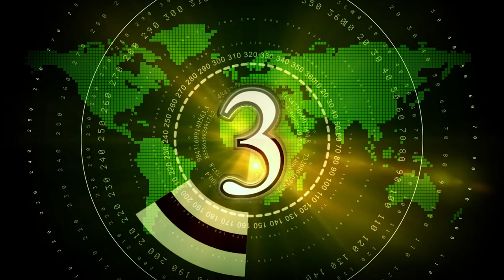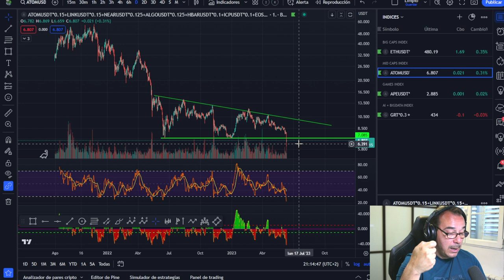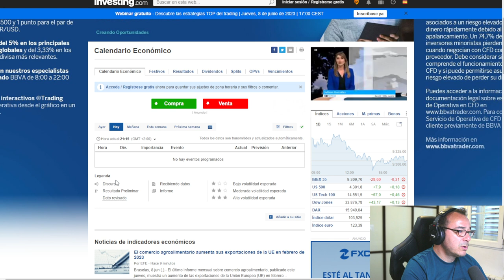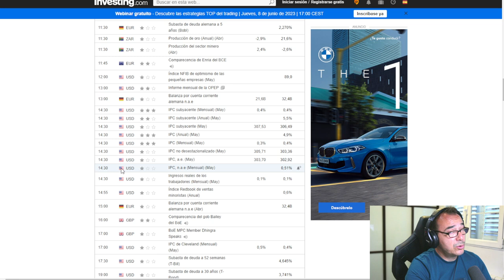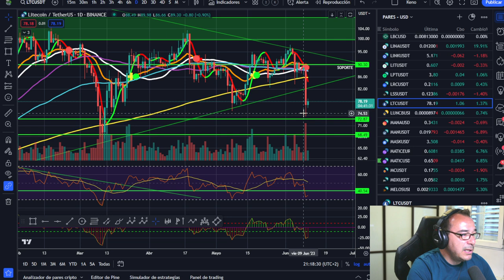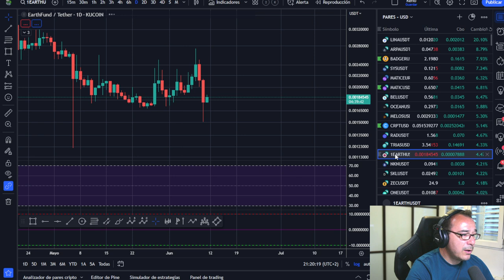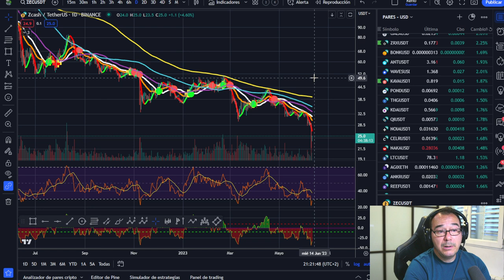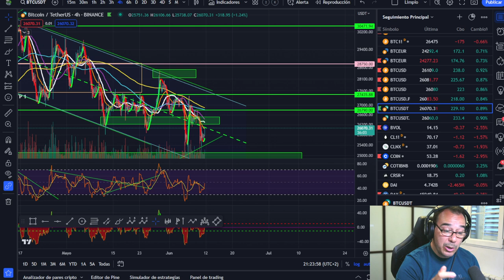🥇🥇¡CLAVES DE LA SEMANA! -- LOS ÍNDICES DE ALTCOINS NOS DAN ESTOS DATOS!💵💵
Esta semana tenemos datos interesantes, atentos a los calendarios de los datos clave y los índices Big Caps y Medium Caps nos dicen cosas interesantes sobre las altcoins.

LECTURAS RECOMENDADAS:
EL MEJOR SOBRE BITCOIN Y BLOCKCHAIN FÁCIL DE ENTENDER: